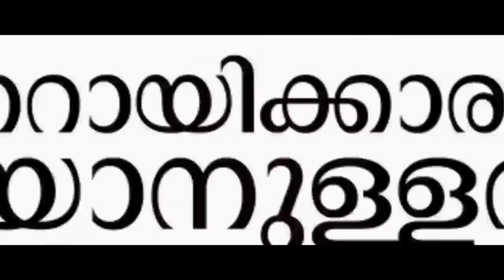ബിആർഎം പ്രസംഗവും ഒളിഞ്ഞിരിക്കുന്ന വർഗീയതയും 😳🥵 BRM Shafeer speech | Vizhinjam Port | Swapna Suresh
" നിങ്ങൾക്കറിയാമോ പണ്ട് കമ്മ്യൂണിസ്റ്റ് പാർട്ടി ഒരാൾക്ക് പതിനഞ്ചു ഏക്കറിൽ കൂടുതൽ കൈവശം വെക്കാൻ പാടില്ല എന്ന് നിയമം കൊണ്ടുവന്ന പാർട്ടിയാ. അതിന്‌ വേണ്ടി പാവപ്പെട്ട ഇല്ലങ്ങളിലെ നെൽ വയലുകൾ മുഴുവൻ പിടിച്ചെടുത്ത പാർട്ടിയാ, അതിന്റെ ഭാഗമായി ഒരുപാട്‌ ഇല്ലങ്ങൾ ഇല്ലാതായി, ഏക്കറു കണക്കിന് നെൽവയൽ ഭൂമി പിടിച്ചെടുത്ത ശേഷം നമ്പൂതിരിമാരെ തെരുവിൽ വലിച്ചെറിഞ്ഞു സഖാവ് ഇ എം എസ്സിന്റെ ഗവൺമെന്റ് .."

_ബി ആർ എം ഷെഫീർ

ഏതാണ്ട് 33 ലക്ഷം പേർക്കാണ് കേരളത്തിൽ ഇ എം എസ് സർക്കാർ തുടങ്ങി വച്ച ഭൂപരിഷ്കരണം വഴി ആദ്യമായി ഒരു തുണ്ട്‌ ഭൂമി കിട്ടിയത്. അതിന്റെ അടിത്തറയിലാണ് ഇന്ന് കാണുന്ന കേരളം നമ്മൾ കെട്ടിപ്പെടുത്തത്‌. മനുഷ്യരെന്ന പരിഗണന പോലും ഇല്ലാതെ, പണി എടുത്തു, കൂലി പോലുമില്ലാതെ കുഴി കുത്തി കഞ്ഞി കുടിച്ചിരുന്ന ലക്ഷക്കണക്കിന്‌ മനുഷ്യർ ഭൂപരിഷ്ക്കരണത്തോടെ ഭൂമിയുടെ യഥാർത്ഥ അവകാശികളായി.ഭൂമി പിടിച്ചെടുക്കലിലൂടെ ജന്മിത്വത്തിനും ഫ്യൂഡലിസത്തിനും ഒരു പരിധി വരെ അന്ത്യമായി.

അന്ന് വരെ പള്ളിക്കൂടം കാണാൻ ഭാഗ്യമില്ലാതിരുന്ന മനുഷ്യർ അവരുടെ മക്കളെ സ്കൂളിലേയ്ക്ക്‌ അയച്ചു.പുതിയ വിദ്യാഭ്യാസ നയത്തിന്റെ ഭാഗമായി അവർ വിദ്യ സമ്പാദിച്ചു. ആയിരക്കണക്കിന്‌ മനുഷ്യർ ലഭിച്ച ഭൂമി സഹകരണ സംഘങ്ങൾക്ക്‌ ഈട്‌ നൽകി മക്കൾക്ക്‌ ഉന്നത വിദ്യാഭ്യാസം നൽകി.അതിന്റെ ബലത്തിൽ അവർ കടല്‌ കടന്ന് തുടങ്ങി, മലയാളി എന്നത്‌ ആഗോള ബ്രാൻഡായി.ഇന്ന് കാണുന്ന കേരളത്തിന്റെ അടിത്തറ കെട്ടിപ്പൊക്കിയത്‌ ഭൂപരിഷ്ക്കരണമെന്ന് വിപ്ലവകരമാായ തീരുമാനത്തിന്റെ പുറത്തായിരുന്നു.

ഭൂപരിഷ്ക്കരണമില്ലാത്ത ഉത്തരേന്റ്യൻ സംസ്ഥാനങ്ങളിൽ മനുഷ്യർ ഇന്നും പുഴുവിനെ പോലെ ജീവിച്ച്‌ മരിക്കുന്നു. അവരുടെ പിൻ തലമുറ ഇന്നും അടിമയെ പോലെ ജീവിക്കുന്നു.സ്വാതന്ത്യത്തിന്‌ മുന്മ്പ്‌ കോൺഗ്രസ്സ്‌ ജനങ്ങൾക്ക്‌ മുന്നിൽ വെച്ച വാഗ്ദാനം ആയിരുന്നു ഭൂപരിഷ്ക്കരണം. സ്വാതന്ത്യാനന്തരം നെഹ്രു, അത്‌ സംസ്ഥാനങ്ങൾക്ക്‌ വിട്ട്‌ കൈ കഴുകി.അന്നും കോൺഗ്രസ്സ്‌ ഭൂവുടമകളായജന്മിമാർക്ക്‌ ഒപ്പമായിരുന്നു. ഇന്നും അതിന്‌ മാറ്റമില്ല എന്ന് ഷെഫീർമാർ തെളിയിക്കുകയാണ്‌...

ഇത്രയും നീണ്ട മറുപടി ബി ആർ എം ഷെഫീർ എന്ന വിടുവായൻ അർഹിക്കുന്നില്ല എന്നറിയാം. എങ്കിലും ഊളത്തരം കേൾക്കുമ്പോൾ മിണ്ടാതിരിക്കുന്നതെങ്ങനെ എന്നോർത്ത്‌ എഴുതിയതാണ്‌. ഷെഫീറിന്‌ ഇനിയും കൂടുതൽ വേദി കോൺഗ്രസ്സ്‌ നൽകണം. പറ്റിയാൽ അയാൾക്കുള്ള വണ്ടിക്കൂലി കമ്മികൾ പിരിച്ച്‌ നൽകണം. ബാക്കി നാട്ടുകാർ നോക്കിക്കോളും...!

അതങ്ങനെ ഒരു മൊയ്‌ന്ത്‌. അൽപ്പമെങ്കിലും ബുദ്ധി ഉണ്ടായിരുന്നെങ്കിൽ മന്ദബുദ്ധി എന്നെങ്കിലും വിളിക്കാമായിരുന്നു. !!